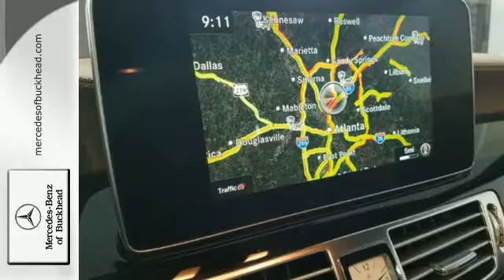New 2017 Mercedes-Benz CLS550 Atlanta GA Marietta, GA #171680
Year: 2017
Make: Mercedes-Benz
Model: CLS550
Engine: 4.7L V8
Transmission: Automatic 9-Speed
Color: Selenite Gray Metallic
Interior: Saddle Brown/Black w/Leather Upholstery
Stock #: 171680
VIN: WDDLJ7DB1HA197643
New 2017 Mercedes-Benz CLS550. Selenite Gray Metallic with Saddle Brown/Black w/Leather Upholstery interior available at Mercedes-Benz of Buckhead serving Metro Atlanta. This car has .Additional Incentives may be available.

Serving the Atlanta automotive business for 30 years.

Our Sales Hours Are:

9:00 am to 8:00 pm Monday through Friday

9:00am to 6:00 pm on Saturday

Our Service Hours Are:

7:30 am to 6:00 pm Monday through Friday

8:00 am to 4:00 pm on Saturday

Address:
2799 Piedmont Rd.